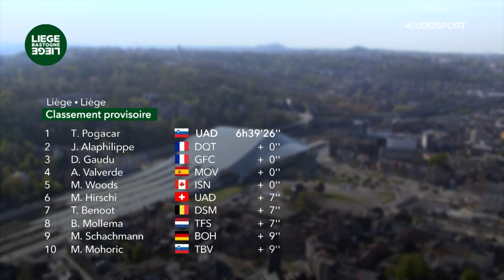Liège–Bastogne–Liège 2021 | Elite Men’s - Highlights | Cycling | Eurosport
Highlights of the Men’s 2021 Liége-Bastogne-Liége.